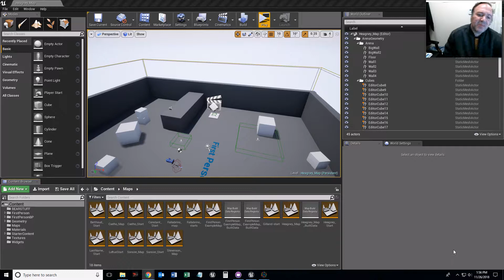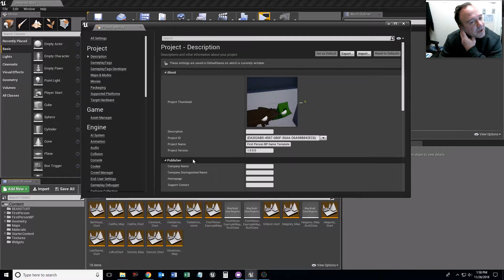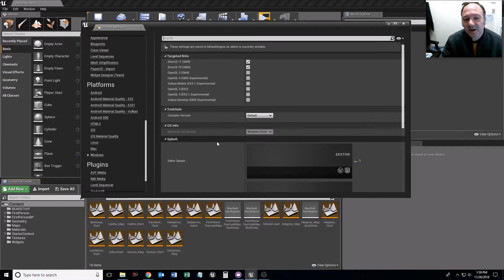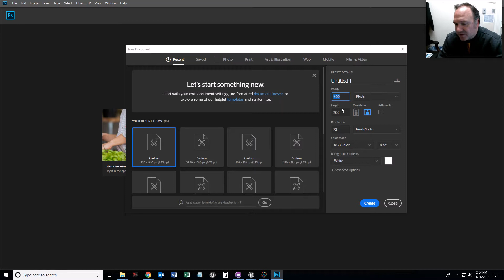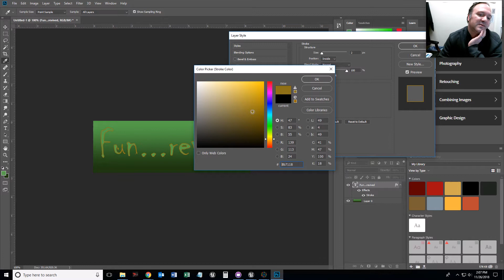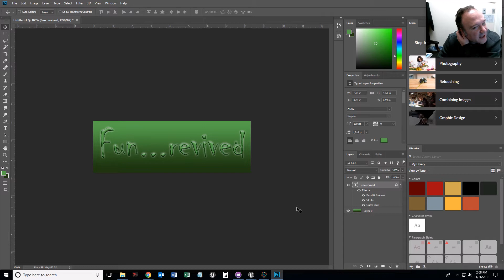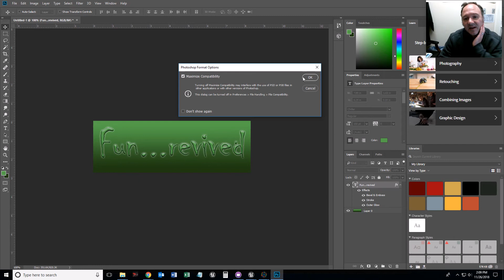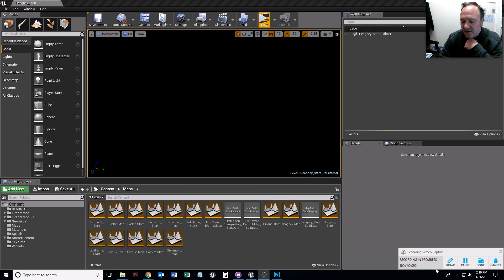Packaging UE4 01: Configuring Project Settings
In this video I show you how to start changing your project settings so that you can package up your project to a .exe file.